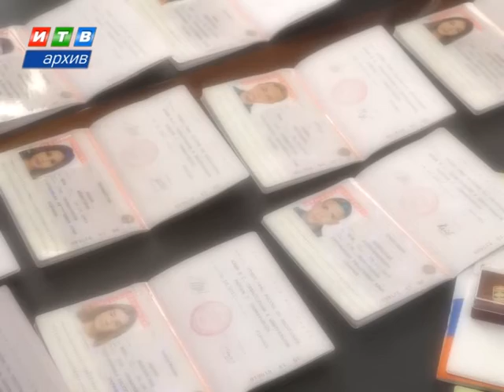Украинцам станет легче стать гражданами России